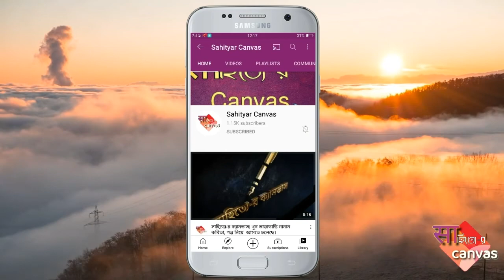Happy Teacher's Day || শুভ শিক্ষক দিবস || অরবিন্দ সরকার || শৌভিক রায়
শিক্ষক দিবস উপলক্ষে সকল শিক্ষক, শিক্ষিকা ও শ্রদ্ধেয় গুরুজনদের প্রতি সাহিত্যে-র Canvas পক্ষ থেকে শুভেচ্ছা, প্রতি ও প্রণাম।🙏🏻🙏🏻🙏🏻🙏🏻🙏🏻🙏🏻

কবিতা- শিক্ষক দিবস
কলমে- অরবিন্দ সরকার
কন্ঠে- শৌভিক রায়।
সহযোগী- দেদ্বীপ্য সরকার
উপস্থাপনা- সাহিত্য-র Canvas

            " শিক্ষক দিবস"

জন্মদিন সর্বপল্লী       রাধাকৃষ্ণনের,
শিক্ষক দিবস নামে   দেশে পরিচিত,
তখনকার শিক্ষক      অভাবী মনের,
লেখাপড়া ছাত্রগড়া   প্রান নিবেদিত।

দেখেনি কেউ তাদের   দাবি বেতনের,
মুদিখানা ঝাঁপবন্ধ      মাল নাহি দিত,
বিচারে পণ্ডিত বাক্য      ঈশ্বর দীনের,
করুণা মমতা দয়া     কষ্টে উপার্জিত।

একবেলা অন্ন জোটে, কপালের ফের,
রাষ্ট্রপতি পদযোগ্য    খিদে ভুলে যেত,
জন্মদিনের শুভেচ্ছা     বারতা ঋণের,
মন্ত্রী, রাষ্ট্রপতি গ'ড়ে, তাঁরা উপেক্ষিত।

চাতকের চেয়ে থাকা   মেঘ পানে বৃষ্টি,
কলম বাগীশ যাঁরা      শিক্ষকের সৃষ্টি।।

আপনিও যদি আপনার নিজস্ব প্রতিভা সাহিত্যে-র ক্যানভাসে-র দ্বারা জনসন্মুখে তুলে ধরতে চান তবে আমাদের সাথে যোগাযোগ করুন।
কবিতা,আবৃত্তি,আর্ট, গান, বাদ্যযন্ত্র, হস্তশিল্প সকল কিছু নিয়ে আছি আমরা।😊😊😊😊😊😊

আমাদের যোগাযোগ মাধ্যমগুলো-

আমাদের ফোন নম্বর ও WhatsApp number-
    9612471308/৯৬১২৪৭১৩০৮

                                            (সাহিত্যে-র canvas)

                                           (সাহিত্যে-র canvas)

                                           (সাহিত্যে-র canvas)

*সবাই মিলে ধরো হাল*
                     *সবাই মিলে তুলবো পাল।*
*তবেই তো হবে এক নতুন ইতিহাস*
            *হবে আমাদের সাহিত্যে-র ক্যানভাস।।*